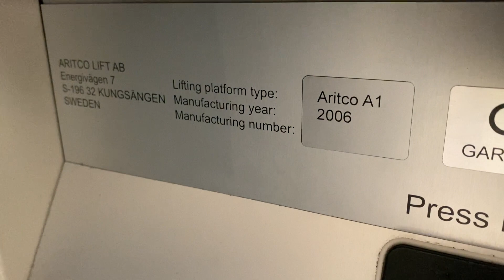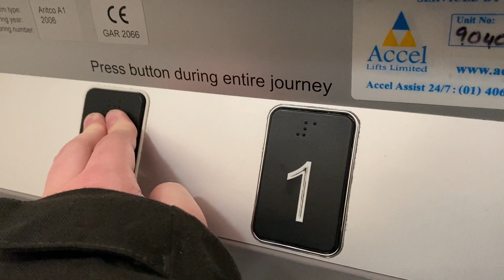Aritco Lift, 53 Degrees North, Carrickmines Park, Carrickmines, Dublin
Aritco Lift 2006